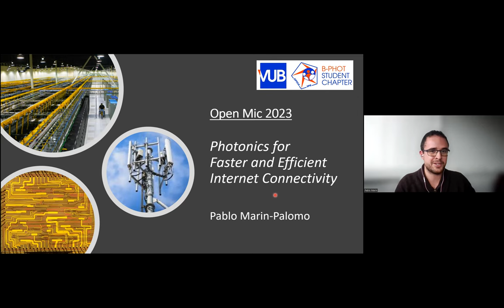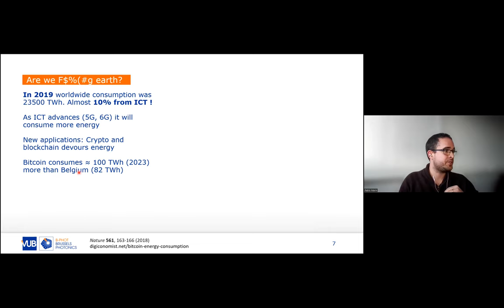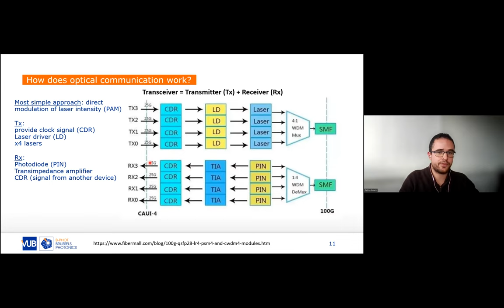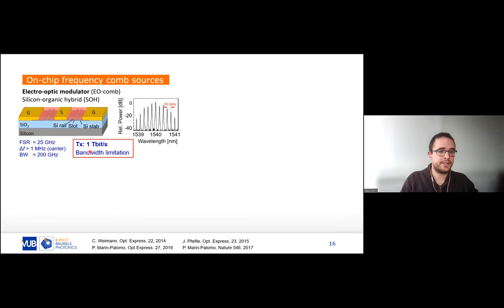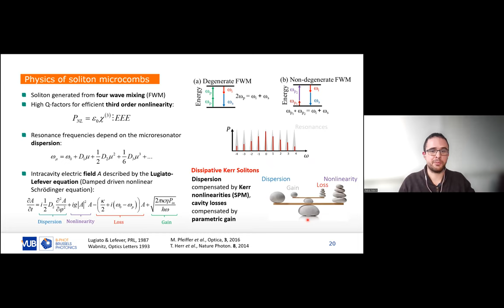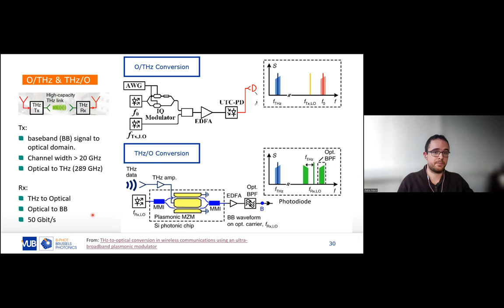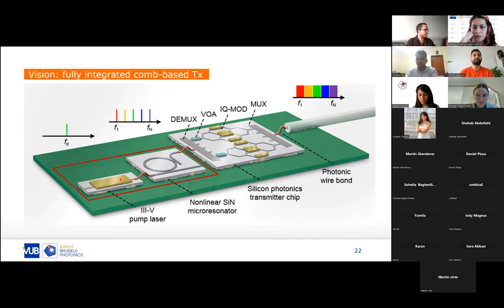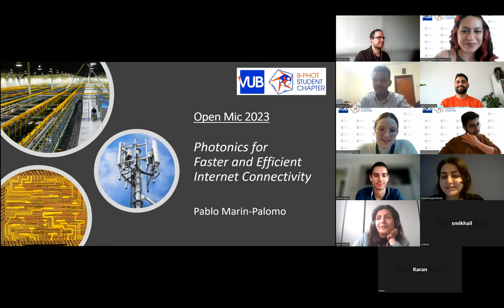Open Mic Photonics: We need faster and cheaper internet connectivity. Please, Photonics, help us!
From smart technologies (phones, TVs, …) and the internet of things to artificial intelligence, the number of devices connected to the internet and the associated connectivity speed are increasing exponentially. Data center’s intra and inter-connectivity as well as mobile networks need to keep up with such demand. During this event, Dr. Pablo Marin-Palomo discusses the role of photonics in optical and THz communications paving the way towards the fourth industrial revolution.